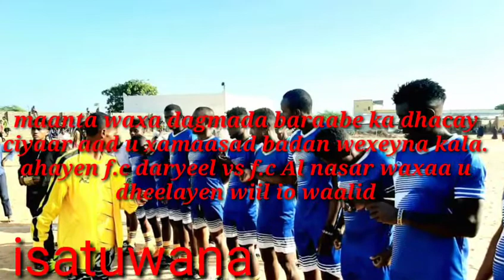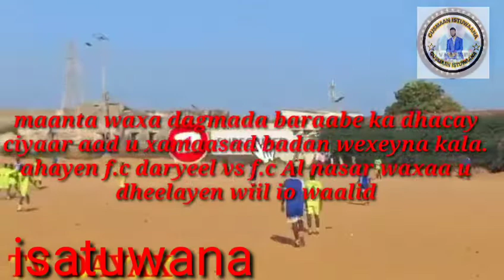F.c daryeel -- 1 0 f.c al nasar